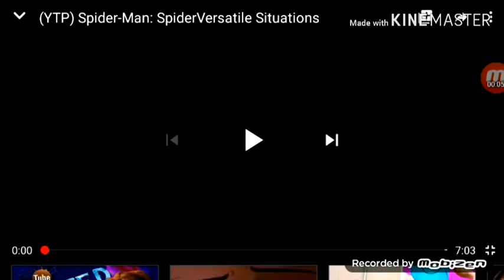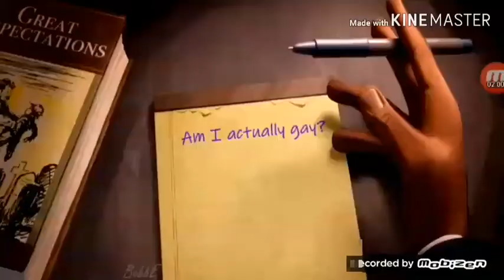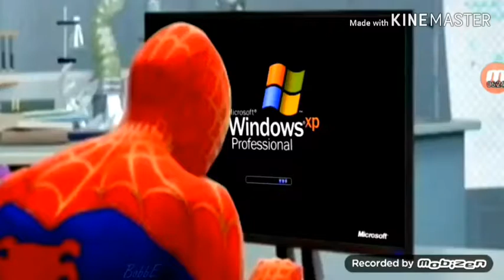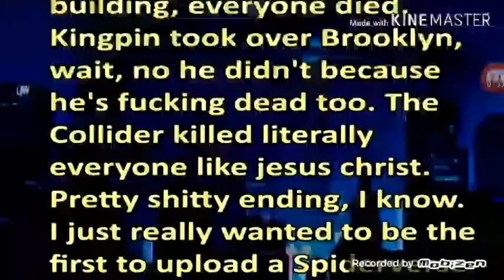Try not to laugh challenge AKA Spider-Man into the spider verse